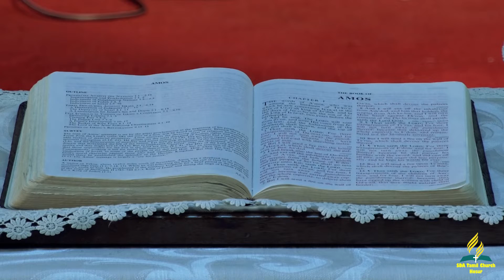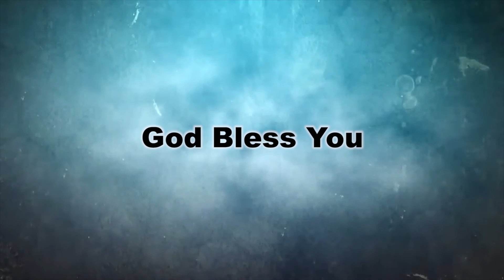Divine service 25.04.2020 | Sabbath Service by SDA Central Tamil Church, Hosur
சங்கீதம் 93:1
கர்த்தர் ராஜரிகம்பண்ணுகிறார், மகத்துவத்தை அணிந்துகொண்டிருக்கிறார்; கர்த்தர் பராக்கிரமத்தை அணிந்து, அவர் அதைக் கச்சையாகக் கட்டிக்கொண்டிருக்கிறார்; ஆதலால் பூச்சக்கரம் அசையாதபடி நிலைபெற்றிருக்கிறது.